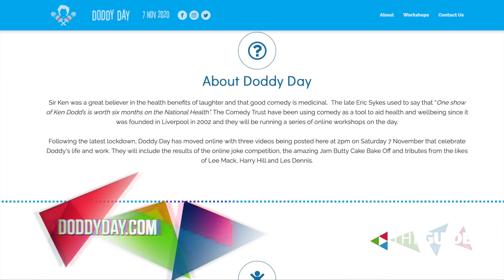Comedian Sam Avery talks Doddy Day 2020 | The Guide Liverpool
Today is Doddy Day, the new annual celebration of Happiness in memory of Sir Ken Dodd, proving laughter really is the best form of medicine!